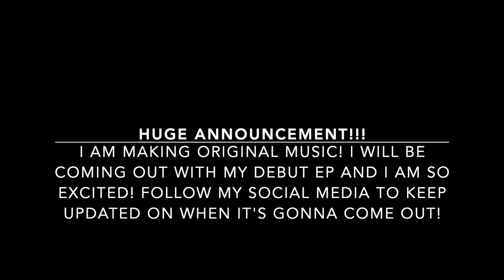Skin (cover) By Sabrina Carpenter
Hello Loves! Kinda funny to be posting this cover right after my last one HAHA! Whether this whole situation was a PR stunt or just real life happenstance, I think we can ALL agree that Olivia and Sabrina kick ass in the song writing/singing department. This song is SO good, and I’m hoping you guys enjoy it too!! Also go to Sabrina's socials and tell her about this cover, so we can be friends hahahaha!

Listen to “Silence is all I have now” song on Spotify

Listen to “Silence is all I have now” song on Apple Music

(If the key doesn’t sound like the original karaoke, it is because I used the “Amazing Slow Downer” app to change the key of the song to fit my voice! Make sure to get this app if you have a hard time finding karaokes that fit your range, it’s a true life saver. Yes I have the full version(which is $10.00) but it is definitely worth the investment!)